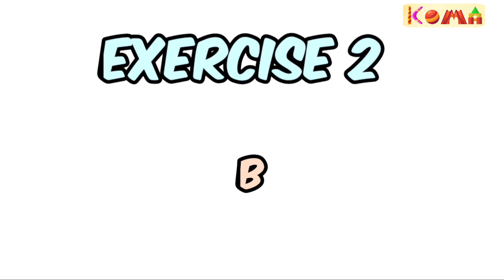Breathing Exercise For Kids | Pranayama For Kids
Breathing Exercise for kids
1. Warmup
2. Bhramari Pranayama
3. Anulom Vilom Pranayama
Everyday spend your leisure 10minutes for Breathing Exercise and  Stay Healthy